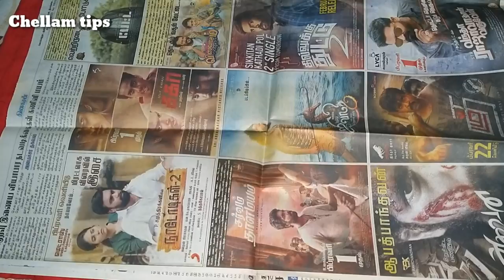பழைய துணியில் DOOR MAT போடுவது எப்படி ?? | how to make heart shaped floor mat || Easy DOORMAT - DIY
🌹recommended video's 🌹